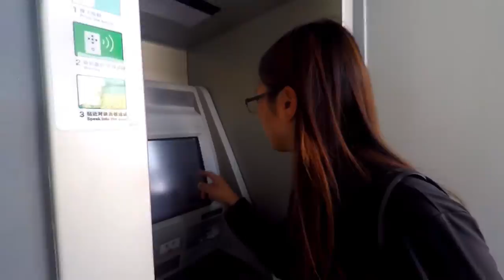No money on ATM. What can I buy with $1 in china? (En CC/한글자막)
There was no money on ATM and it was really small tiny town that there was no other option. Check it out how I survive!

Music
[EDM] Heads² Ft. LaraJulie - Breathe Again (Jose De Mara & Crusy Radio Remix)